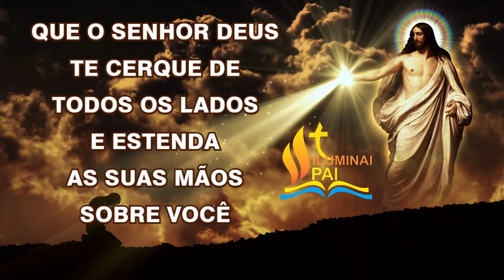11/10/2024 ORAÇÃO da PROTEÇÃO DIVINA Que a luz de DEUS ilumine sua VIDA e mostre o caminho correto